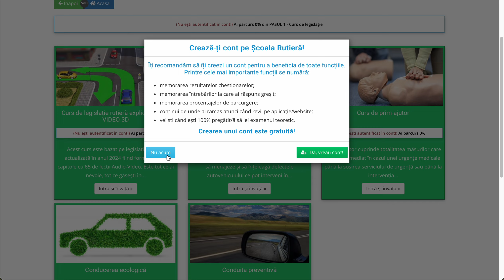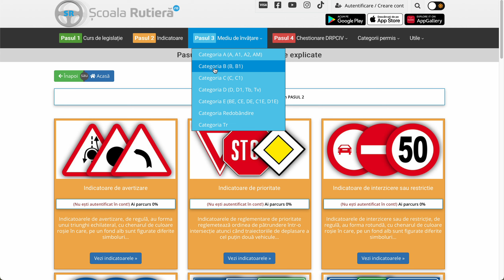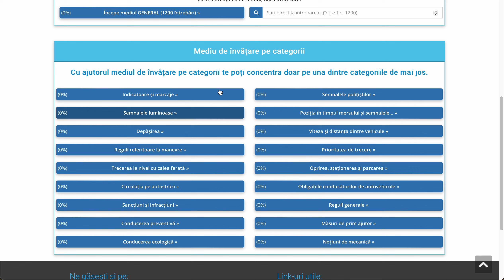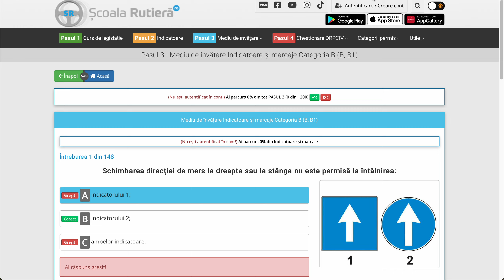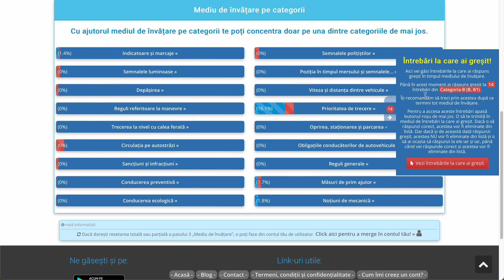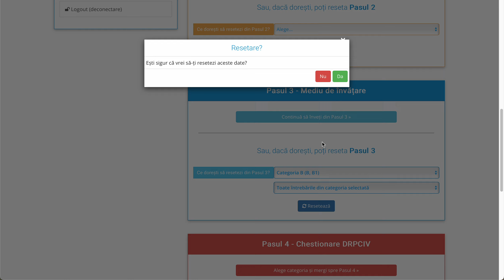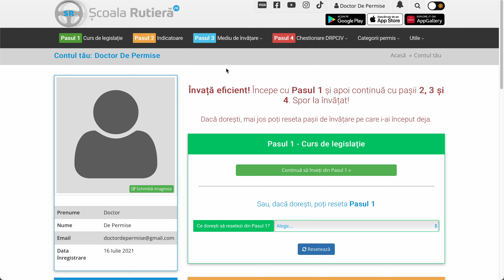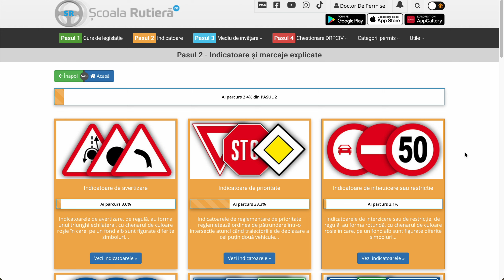ȘCOALĂ RUTIERĂ - Întrebări de la sală cu DDP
De unde să înveți pentru partea de teorie?
îți voi arăta eu ce recomand elevilor școlii DDP.
Hai să trecem împreună prin întrebările de la sală.
Urmează un playlist doar despre asta, așa că asigură-te că te abonezi pentru a viziona noutățile.